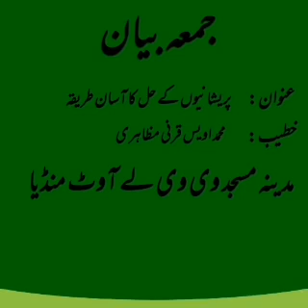pareshanio ke hall ka aasaan tareqa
juma bayan:@ owais qarni mazahiri